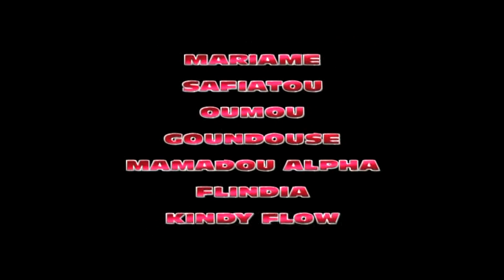MOUGNAL NO MODJI 4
MOUGNAL NO MODJI Film Guinéen 2019
GUINÉE LIVE
Thierno Thiopi